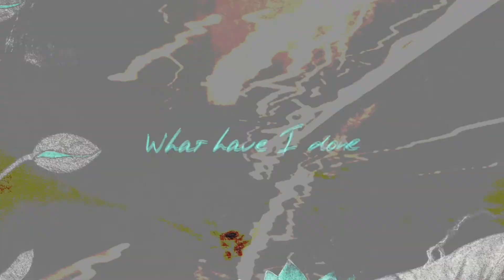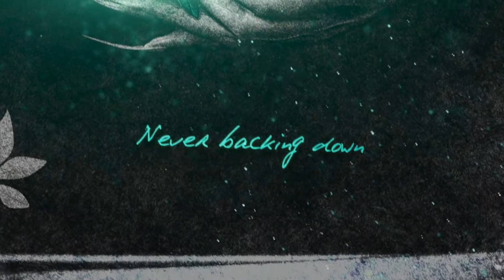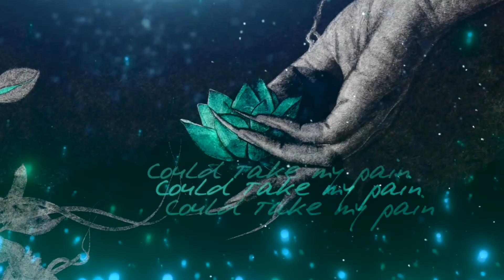OTHER EYES - Lyric Video